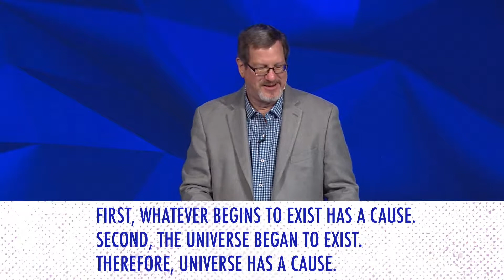Kalam Cosmological Argument in a Nutshell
Lee Strobel shares how all evidence points to the universe having a beginning and ultimately to being made by God.